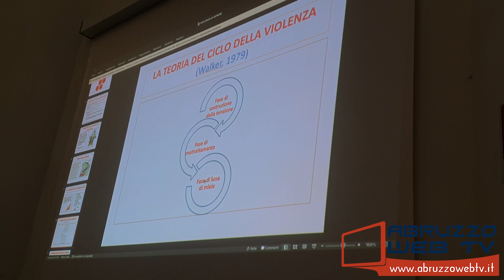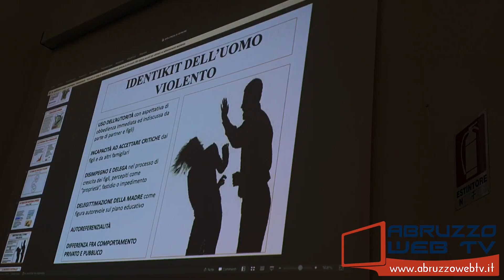Stereotipi di genere, violenza sulle donne convegno confronto all'Istituto Agrario di Scerni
Stereotipi di genere, violenza sulle donne: convegno/confronto tra psicologi, avvocati e studenti all'Istituto Tecnico Agrario Ridolfi Zimarino di Scerni.
21/11/2023